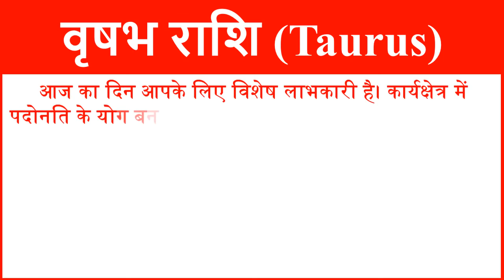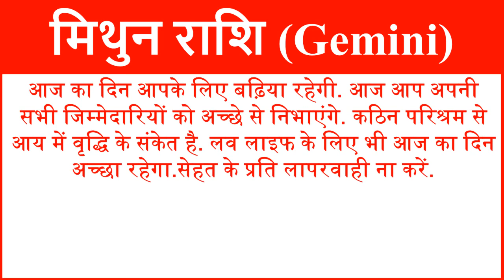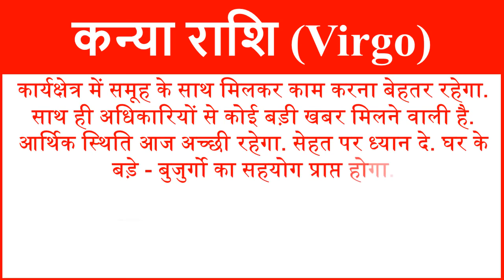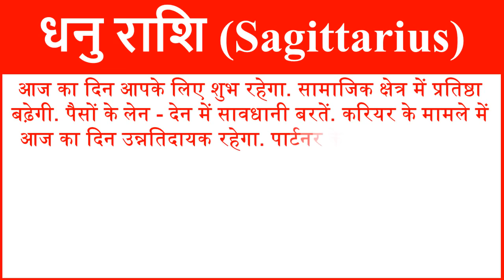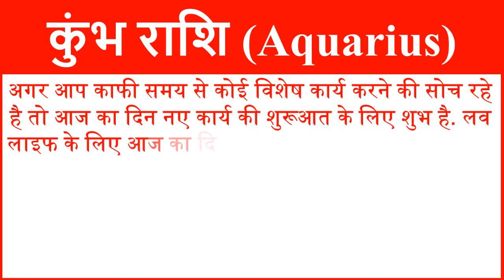Aaj ka Rashifal Today Horoscope in Hindi Daily राशिफल 4 अगस्त 2018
आज हम आपको 4 अगस्त 2018 का राशिफल हिंदी में बताने जा रहे है यहां पर आप सभी 12 राशियों का दैनिक राशिफल जान सकते है. तो आईये जानते है सभी 12 राशियों के लिए 4 अगस्त 2018 आज का राशिफल (4 August ka Rashifal) कैसा रहेगा.